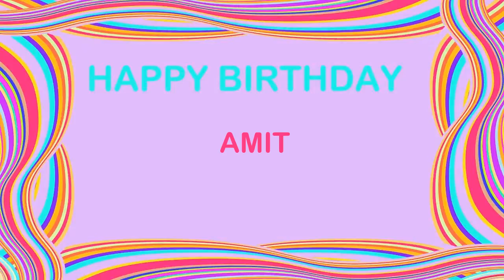Amit2 Birthday Postcards & Postales